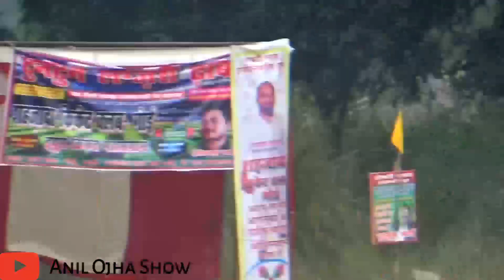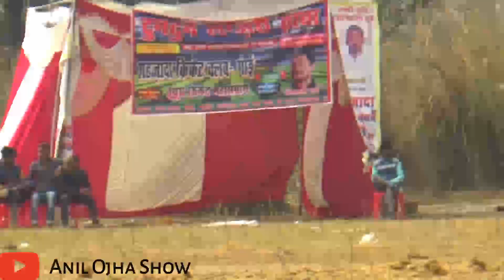मैनहा vs खानब्रद्रर्स ||HIGHLIGHTS|| शहजादा सलीम क्रिकेट गोई,प्रतापगढ़ || KHAN BROTHER'S VS MAINAHA.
शहजादा क्रिकेट प्रतियोगिता में एक से बढ़कर एक बेहतरीन मुकाबले हुए उन्ही में से एक शानदार मुकाबला देखिये और रोमांच का आनंद लीजिये... WATCH@anilojhashow